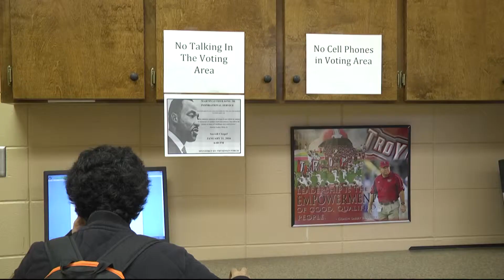SGA Vacancy Election-TROY TrojanVision News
Troy University's Student Government Association held an election to fill vacant seats in the senate. TROY TrojanVision News' Sarah Singleterry has the details.